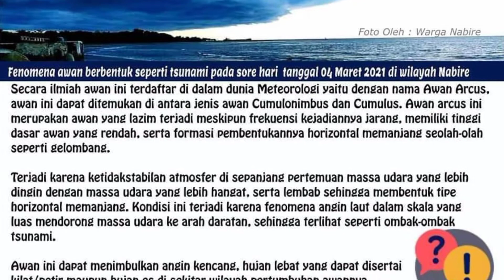Awan 4rcu5 (t5u.n4m1) Nabire, 4 maret 2021